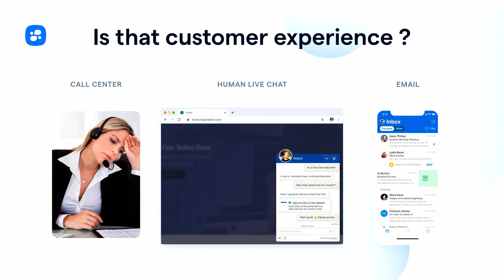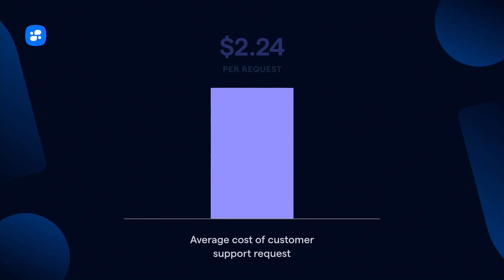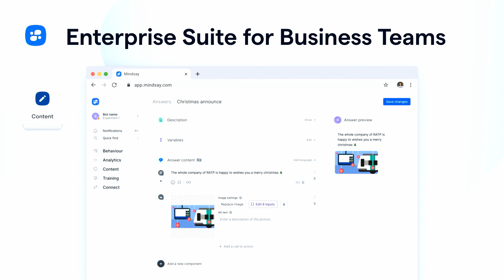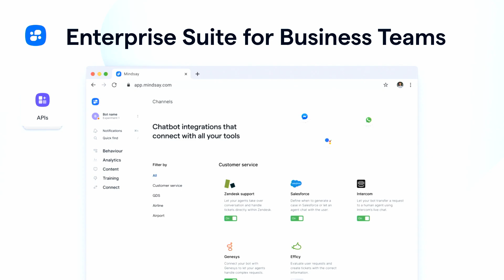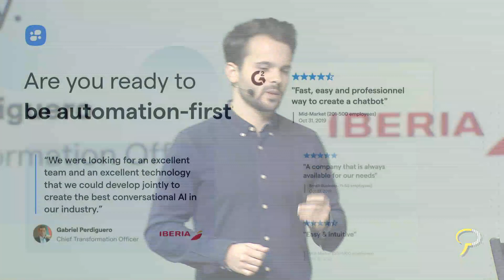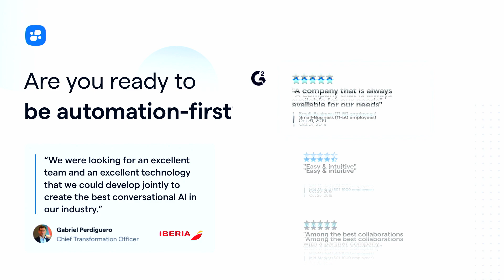Mindsay - Summit - The Phocuswright Conference 2019